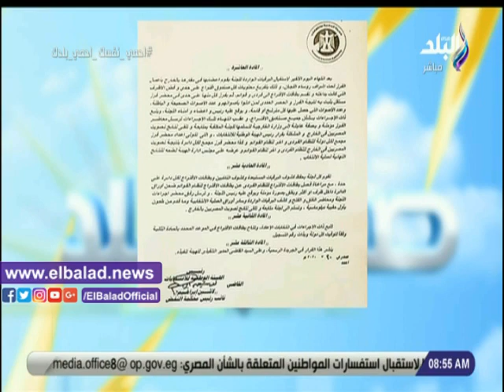اصابات كورونا فى مصر تقترب من 90 ألف تتصدر نشرة صباح البلد